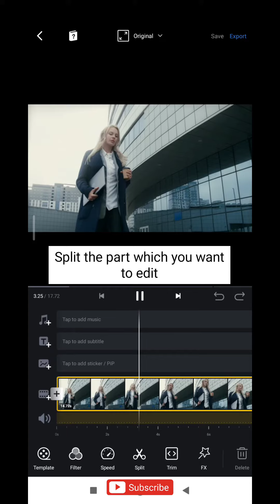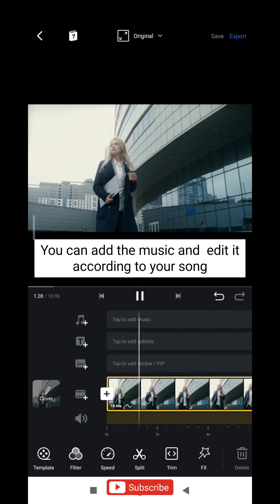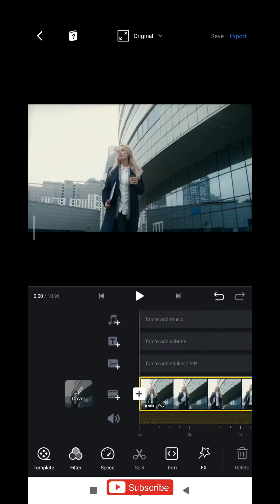How to edit smooth slow motion video|Video editing tutorial | slow motion video for Tiktok & YouTube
How to edit smooth slow motion video | video editing tutorial| Edit slow Motion videos for Tiktok & YouTube and snack video
In this video I am going to tell about VN video editor.How you can edit your Slow motion videos from mobile.